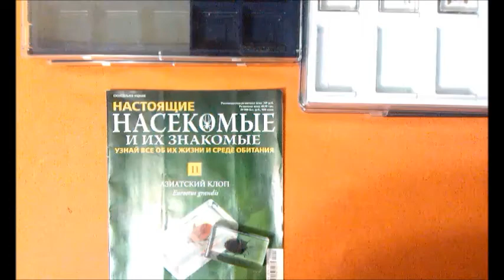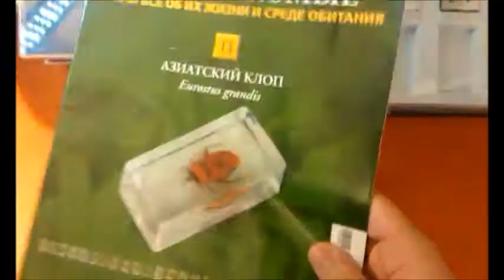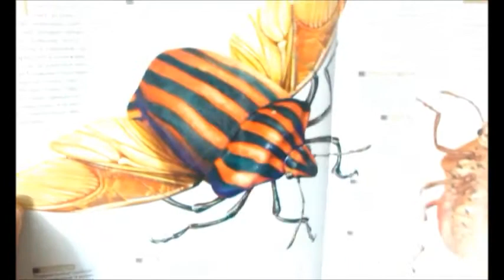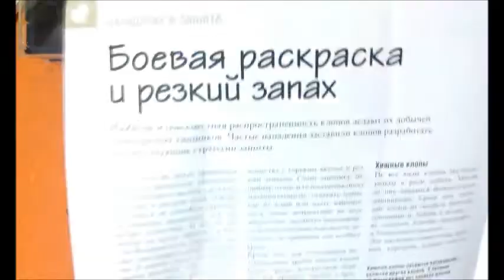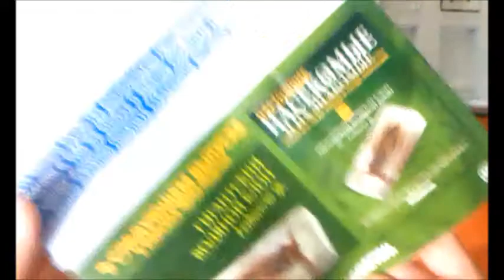Насекомые №11 Азиатский клоп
Очередной обзор на коллекцию "Насекомые и их Знакомые"
Выпуск №11 - Азиатский клоп
Форум - nacekomie.ru